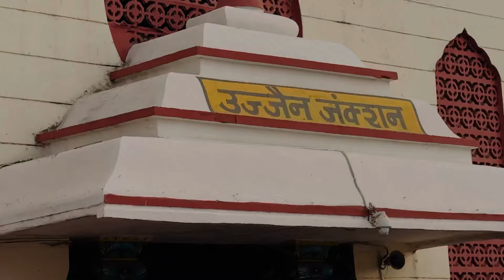Ham kaha ghum rahe hai 😮| where we are visiting see full video | Amit Sharma | Sona Bhardwaj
Mahakaleswar
Kaal bhairav temple
Mangalnath temple
Harsiddhi temple
Gadkalikq temple
Siddhiwat temple
Sandipani ashram

Jai shree mahakaal ❤️🙏🏻